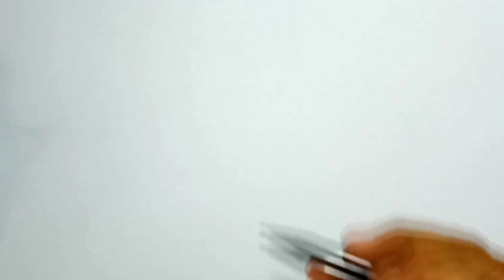How to Draw STITCH DRINK COCONUT